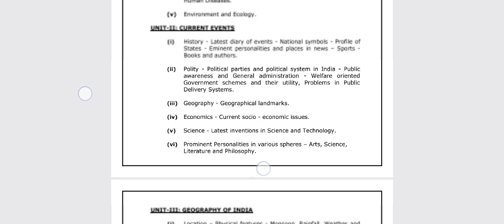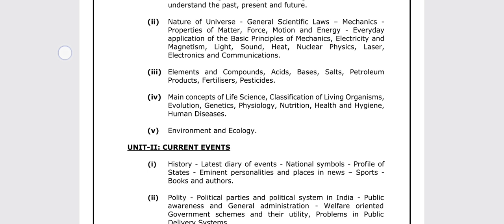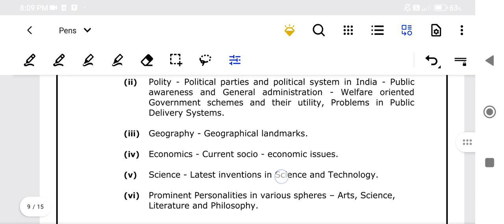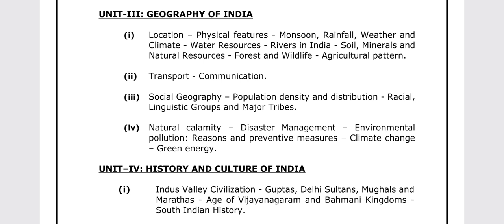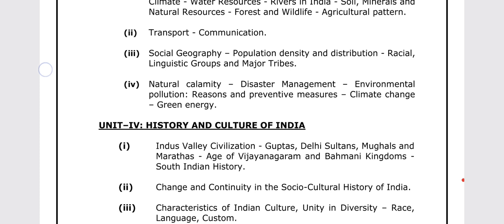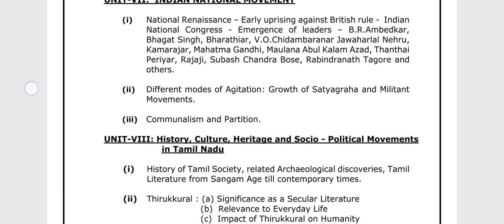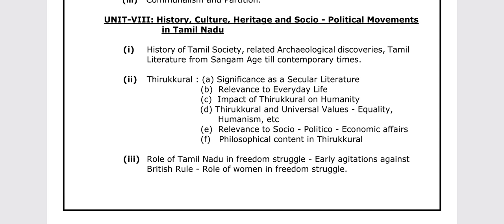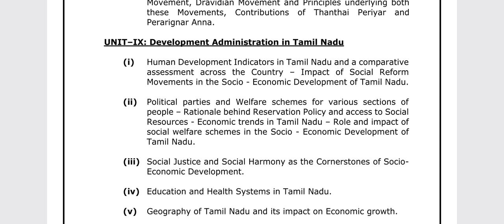TNPSC Group 2&2A Prelims Preparation Strategy-II